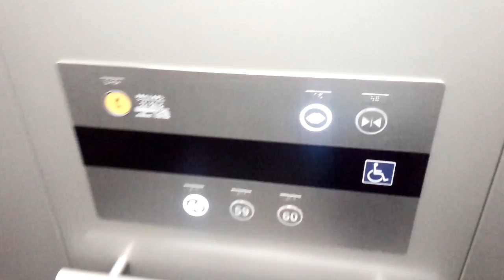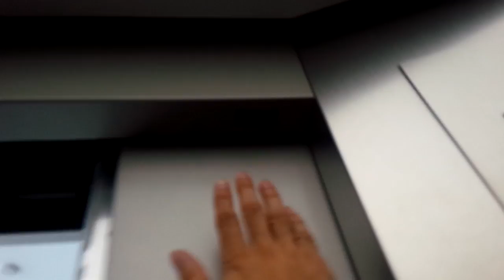【HD】フジテックエレベーター あべのハルカス ハルカス300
あべのハルカス展望台「ハルカス300」内専用のエレベーター。
英語放送も搭載されています。
乗り場は側面がシースルーとなっており、昇降路を見る事が出来ます。
内装はシンプルですが、特注のボタンが使用されています。
ドアセンサーが高感度で有名なフジテックですが、ドアセンサーが作動しませんでした。
データ
構造：ロープ式(マシンルームレス)
モデル：オーダーエクシオール
用途：乗用
定員/積載：13/900
設置数：1
停止階：58・59・60
車椅子操作盤：あり
アナウンス：あり(英語搭載)
チャイム・ベル：なし
ボタン確認音：あり
ドア：CO（2枚中央開き）
キャンセル操作：ダブルクリック
速度：60m/min（測定）
Fujitec traction elevator at Harukas 300.
Abeno Ward Osaka City Osaka Pref.